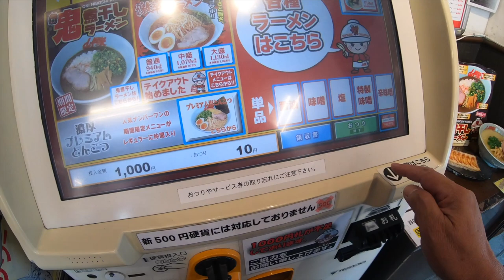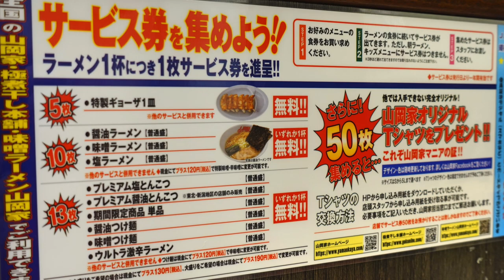【ラーメン山岡家】NO.71. 期間限定 鬼煮干しラーメンセット #1319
本日8月25日から今年も来ました、期間限定　鬼煮干しラーメンです、昨年も完食・完飲しましたが今回はどうなんでしょう？